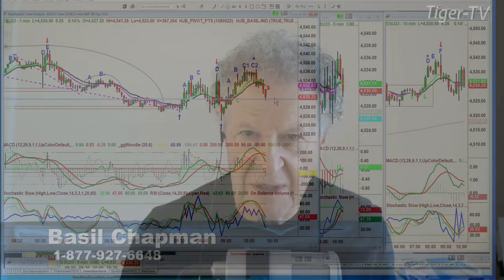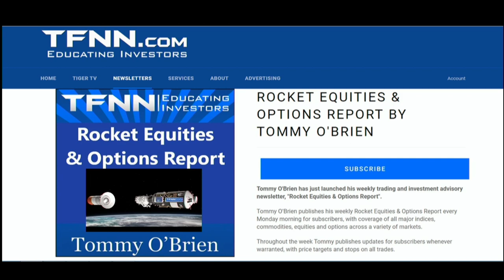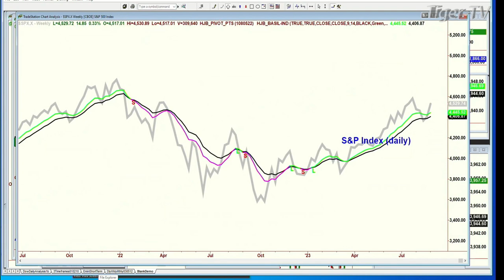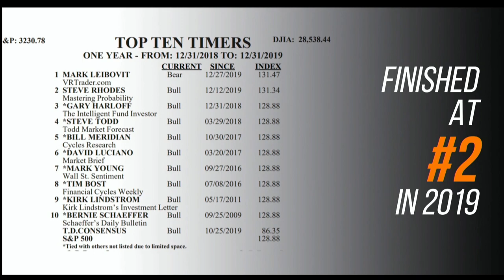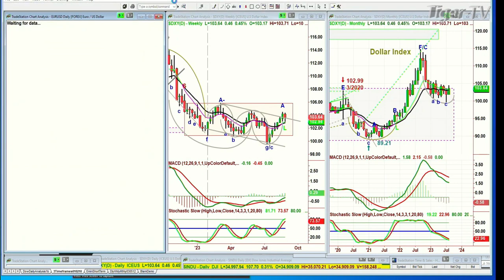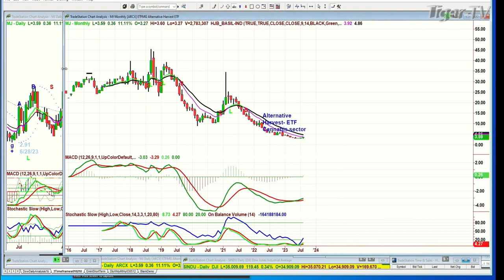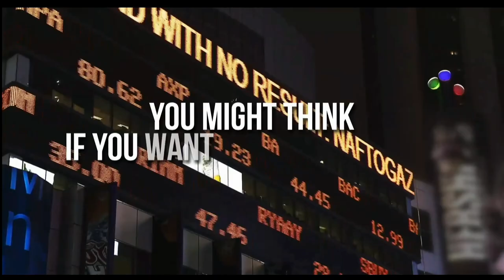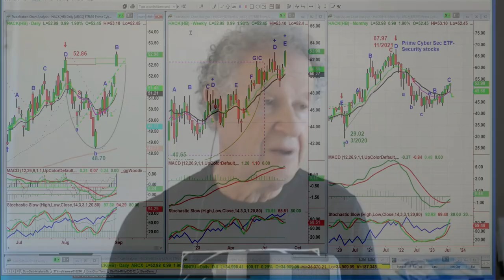August 31st The Tiger Technicians Hour on TFNN - 2023